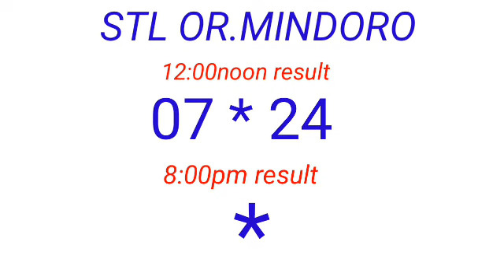STL - OR.MINDORO December 24, 2022 1ST DRAW RESULT